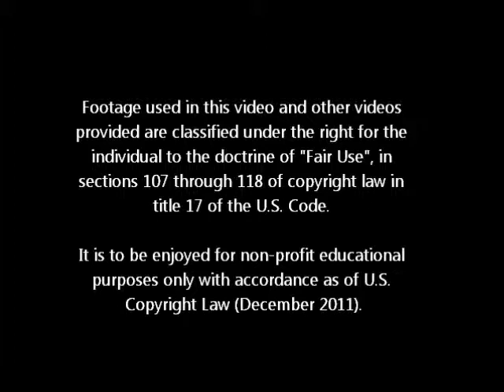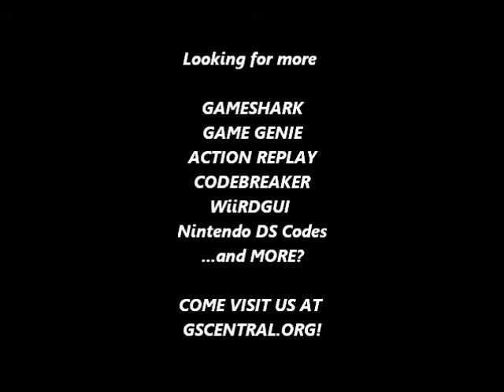GSCentral.org - Mega Man 5 (NES) - Infinite Weapon Codes (All) (PAR)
Weapon Codes

Infinite Water Wave
00B1:9F
By Dlong & Phil The Hammer
NOTE: All weapon codes are "start with & infinite"!

Infinite Gyro Attack
00B2:9F

Infinite Crystal Eye
00B3:9F

Infinite Napalm Bomb
00B4:9F

Infinite Super Arrow
00B5:9F

Infinite Power Stone
00B6:9F

Infinite Gravity Hold
00B7:9F

Infinite Charge Kick
00B8:9F

Infinite Star Crash
00B9:9F

Infinite Rush Coil
00BA:9F
By Phil The Hammer.

Infinite Rush Jet
00BB:9F

Infinite Beat
00BC:9F